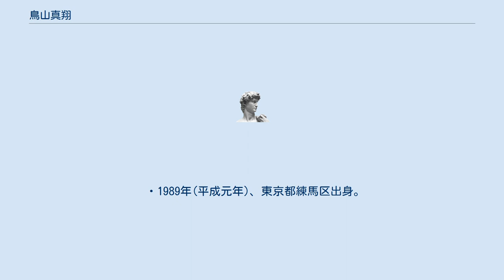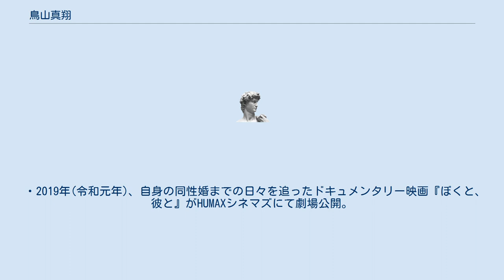鳥山真翔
鳥山 真翔（とりやま まなと (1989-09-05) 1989年9月5日（32歳）-）は、日本の歌手、ボイストレーナー。
株式会社スイッチオブボイス代表取締役。
ケイダッシュ グループ アワーソングス所属。
 ・1989年(平成元年)、東京都練馬区出身。
 ・2010年(平成23年)、ボーカルスクール「switch of voice」を設立。
 ・2017年(平成29年)、「株式会社スイッチオブボイス」を設立。
同年、ベトナム人同性パートナーと同性婚結婚式をあげ、日本テレビ「スッキリ！」で紹介される。
 ・2018年(平成30年)、フジテレビ「ノンストップ！」へ出演を機に、「美顔ボイトレ」の第一人者として、 多くのメディア出演をする。
同年11月、著書『美顔ボイトレ〜声を出すたびに美しくなる〜』(祥伝社）発行。
 ・2019年(令和元年)、自身の同性婚までの日々を追ったドキュメンタリー映画『ぼくと、彼と』がHUMAXシネマズにて劇場公開。
 ・2020年(令和2年)、DVD『美顔ボイトレ〜声を出すたび美しく〜』（テイチクエンタテインメント）をリリース。
 ・2021年(令和3年)、「人の声が色で見える」という特殊な共感覚と「多次元数秘術」を合わせた独自の占術『声色数秘術』を考案。
占い師となる。